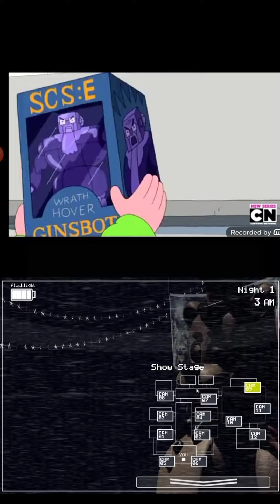clarence: el nuevo juguete de jeff ( parte 3 )